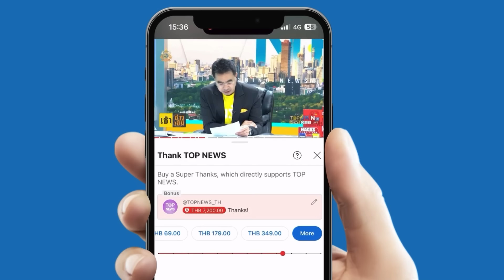วุ่นสุดพรรคนี้ "ธรรมนัส"ลั่นพอแล้ว 6 ปี "ลุงป้อม" - "กนก" อ่านขาด ทำไม "สันติ" โอกาสสูงได้นั่งรมต.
"กนก" อ่านเกมขาด "สันติ" คนสนิทนายใหญ่ได้ตำแหน่งแบบไม่ต้องร้องขอ ด้าน "ธรรมนัส" ประกาศกร้าวพอแล้ว 6 ปี คว่ำบาตร "ลุงป้อม"